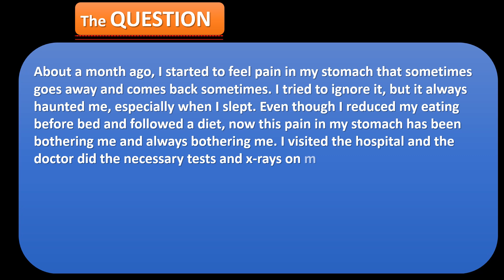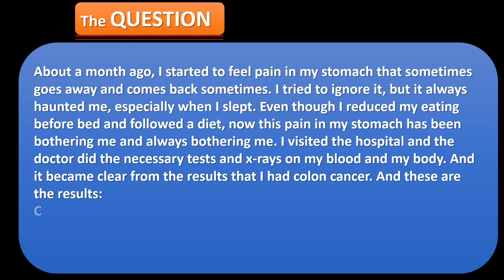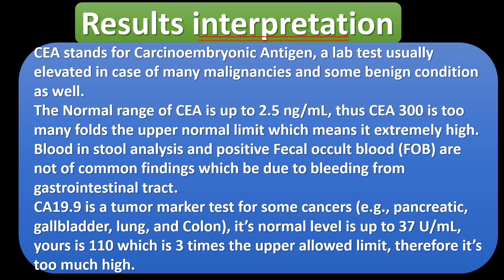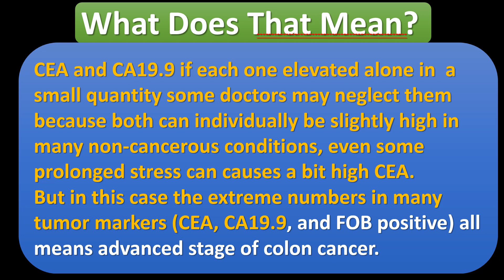What are 300 CEA 110 CA19 9 with FOB Positive, is That Indicate Colon Cancer?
Asker wonders if his positive occult blood test result is coming from a cancer of colon or rectum especially if the blood test results show very high concentrations of the tumor marker CEA and CA19.9, watch the full explanation and again we are welcoming questions about blood test results.
BloodTestsVlog